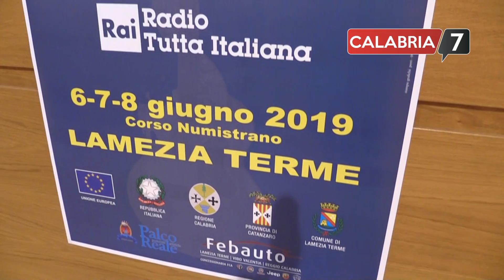Il Calabria Fest, Festival della Nuova Musica Italiana